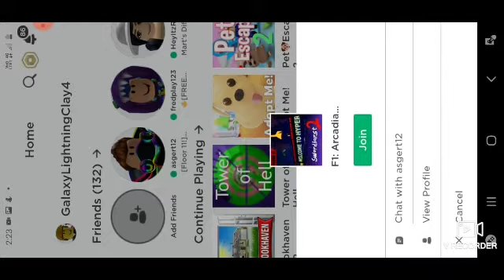I am A zombie!!|Roblox:TOH AND ?|#19